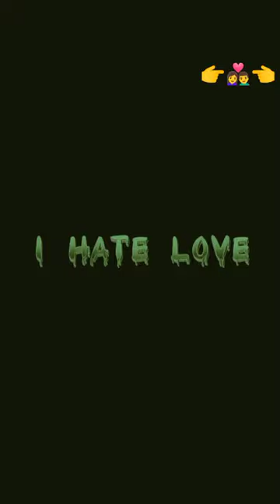MY New Video ❤️---🥀💔❌ ($)